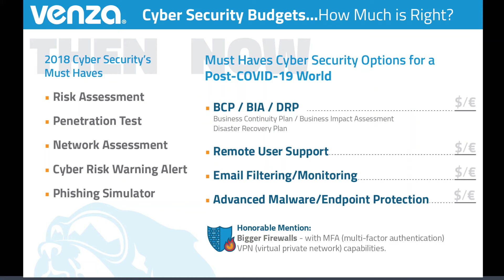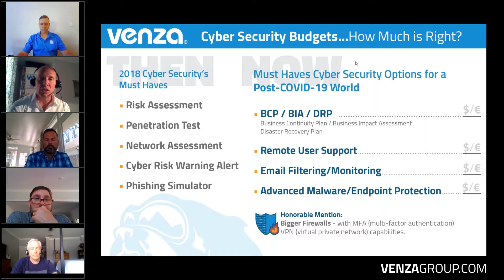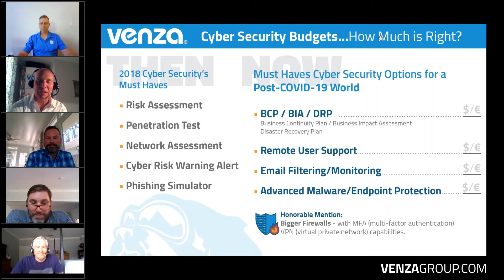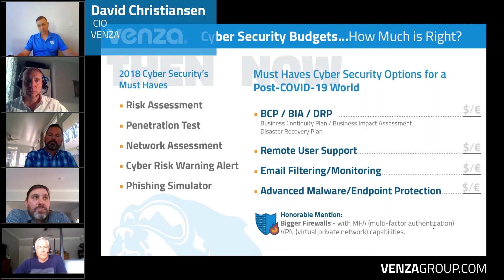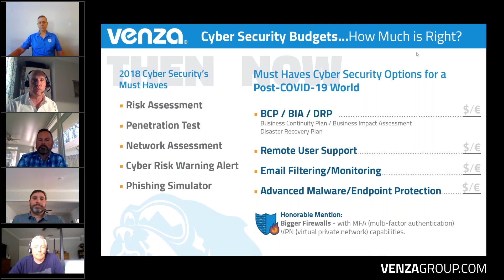Cyber Security Budgets...How Much is Right?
Assuming what worked in the past will work in the future has always been risky. During this current crisis, our experts will assess “The 5 Must-Haves” of the past. Are they relevant today? Are there other cybersecurity budget line items that should now be ranked as “must-haves”? And how much should organizations budget for these necessary solutions?

Find out how best to protect your organization during this crisis.
The webinar line up is:
Presenter – David Christiansen, CIO, VENZA
Presenter – Stephen Gaia, Managed Services Director, VENZA
Industry Expert - John Burkard, Vice President, Information Technology, Playa Hotels & Resorts
Industry Expert - Mark T. Pate, AC/IT Director at Highpointe Hotel Corp.
Moderator – Daniel Johnson, Partner/Co-Founder, VENZA
Producer – Sean Shields, Brand Ambassador, VENZA